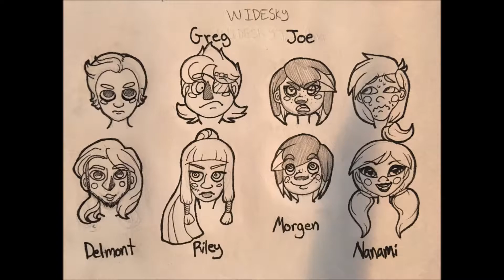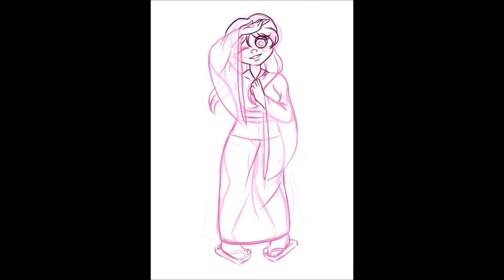2017 Art Reflection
Most of the art piled up from last year. Decided to give everyone some kind of update.
The song is "Cloud Patterns" by Silent Partner